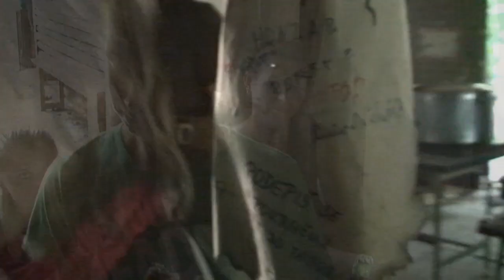27. 7. 2012 - LT Hošťka - U Dubu - 2. běh - Survivor - Celodenní hra - Mňamka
CELODENNÍ HRA
Dokončení celodenní hry, která byla přerušená obrovskou přívalovou bouřkou ...
Mňamka ... to musíte ochutnat ...

Organizátor:
Dům dětí a mládeže Jižní Město
Za finanční podpory
Hlavního města Prahy